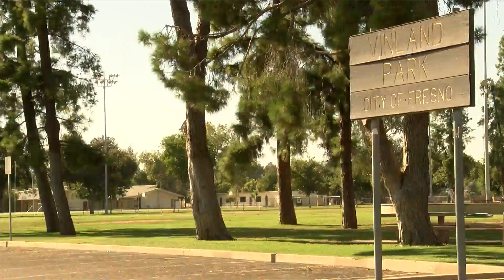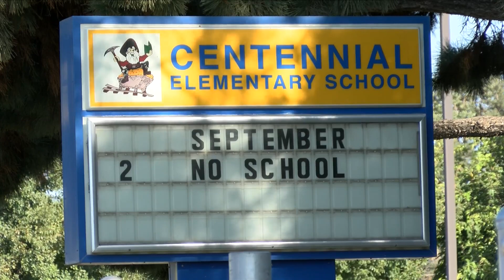Parent reacts to Fresno man who allegedly attempted several times to lure kids into his car